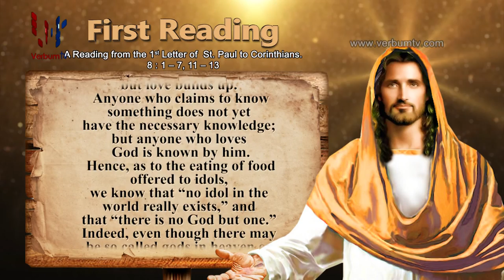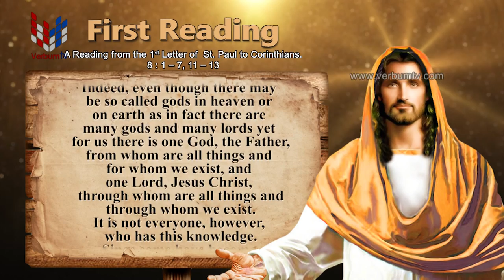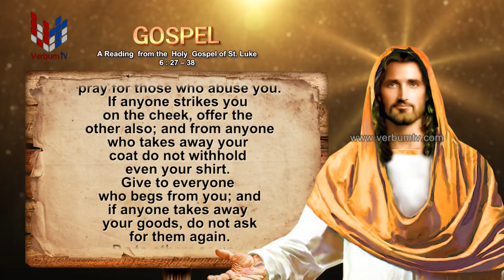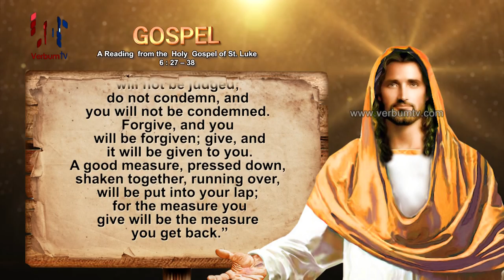SRIWACHANAYANO (ශ්‍රී වචනයාණෝ) ENGLISH - EP 3327 - 12 09 2024